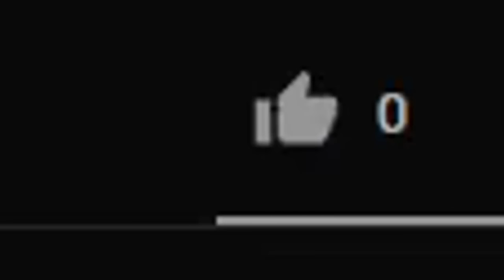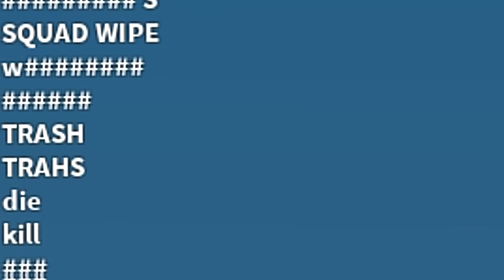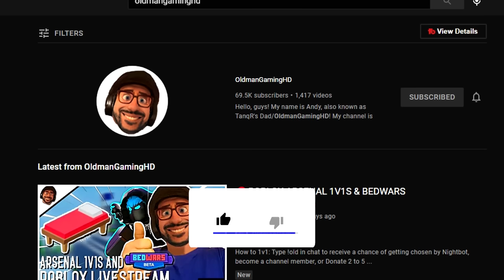I play with my FAMILY in Roblox Bedwars..